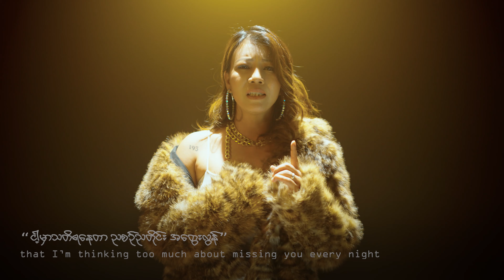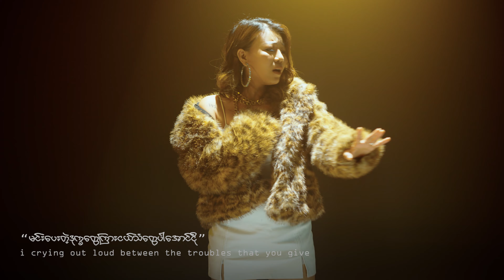အသဲလေးကွဲနေပြီ (A Thel Lay Kwel Nay Be) - Poe Ei Feat: YanK ( Official Music Video ) ပိုးမီ x ရန်ကေ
V.1 နင်ငါ့ကိုလမ်းခွဲလိုက်ပြီပေါ့
ဒါဟာစတာဖြစ်မနေတော့
မလိမ်ပါဘူးမင်းကို
ငါ့မှာသတိရနေတာ
ညစဥ်ညတိုင်းအတွေးလွန်

V.2မင်း မင်းသိပ်ကိုတော်လွန်းတယ်နော်
မင်း မင်းငါ့ကိုစိတ်ဒုက္ခတွေ
အများကြီးပေးခဲ့နိုင်တယ်ပေါ့
အိမ်မက်လို့သာထင်နေတာ
တရေးနိုးတဲ့ညတွေရော

V.3နင်စိတ်ဒုက္ခတွေပေး ငါ့ကိုဒီဒုက္ခတွေပေးပြီး
အနာကျက်မမြန်တဲ့နှလုံးသားနေရာအထိမင်းဒုက္ခတွေချည်း
အတူတူဖန်တီးခဲ့တဲ့အမှတ်တရတွေကြားအခုတော့ဝေးပါပြီ
အနာရှိရင်ဆေးရှိမယ်
ငါ့မှာမင်းမရှိတော့အချစ်ပါမရှိ

Cho; အသဲလေးကွဲနေပြီx3
ဒီပုံစံအတိုင်းဆိုမလွယ်တော့
ရူးသွပ်ခဲ့တဲ့နေ့ရက်တွေတောင်ကျော်လွန်ပြီပေါ့
ငါ့မှာကုန်ဆုံးရမဲ့ရက်လရှည်ကြား
အလွမ်းနဲ့သာဖြေတော့

V.4ငါ့ကိုမသေမချင်းသတ်
နှိပ်စက်ပါဒီအချစ်အတွက်
ငါခံမယ်ဘယ်လိုဖြစ်ဖြစ်မင်းစိတ်ချမ်းသာဖို့အရင်တွေးမှတ်
မင်းပေးတဲ့ဒုက္ခတွေကြားငယ်သံတွေပါအောင်ငို
ချစ်ပြီးမှအပြစ်မတင်ရက်ပါဒီကံကိုသာမုန်းနေလို့
မင်းလေးပြုံးစေဖို့အရေး
ငါ့မှာလုပ်လိုက်ရတဲ့အလုပ်
ထုတ်ပစ်လိုက်ရတဲ့အရှုပ်တွေထဲမင်းပုံလေးပါနေလို့
ရင်နာနာနဲ့စွန့်လွှတ်ခဲ့တာ
အသဲလေးကွဲပြီမို့

Rap :မင်းက အပြစ်တွေပဲမြင်..အချစ်တွေတော့ မမြင်နိုင်ခဲ့..ငါ့ကိုယှဥ်နိုင်မဲ့ယောကျာ်းသားရှိရင်ခေါ်လိုက်ထိပ်တိုက်ရင်ဆိုင်မယ်...ငါ့ထက်ကိုဘယ်သူပိုချစ်နိုင်မလဲ..တွေးကြည့်ပါတကယ်တော့ဖြစ်နိုင်တယ်..မင်းဘက်က နည်းနည်းလေးအလျော့ပေးလိုက်တာနဲ့နောက်နှစ်ပေါင်း1000လည်းချစ်နိုင်တယ်..မင်း ငါ့ကိုလိမ်တာတွေလျော့...နင့်စိတ်ကြိုက် နင့်သဘော လိုက်လျောမယ်..နင့်လိုအသဲခွဲကြမ်းတဲ့မိန်းမပါးစပ်က တကယ်ချစ်ပါတယ်လို့ဘယ်ပြောမလဲ..မင်းနားလည် မင်းနားလည် တကယ်နားမလည်တာ မင်းအကြောင်းပဲ..နင့်ခေါင်းထဲ နင့်ခေါင်းထဲက ထုတ်လိုက် အသဲကွဲတာပဲကောင်းတယ်.. နင် မုန်းတတ်အောင် နင်လုပ်တာ နင် နင် အပြုံးမပြတ်နိုင်သေးလို့..ဟားတိုက်တဲ့ ကျားစရိုက်နဲ့မိန်းမ
 ရိုင်းရိုင်းပြောမယ် ဖောက်ပြန်တာ နွားဆန်တယ်...ငါမသိခဲ့တာ နင်ကဘယ်လောက်တန်လဲ အမှောင်ထဲအဝင်များတော့..မကြောက်တတ် အသားထဲကလောက်ထွက်..ချစ်ခဲ့တာအမှားပဲ...သေတောင်မှ$ ဖက်မလုပ်
ဘူး..နောက်ထပ်
မင်းနောက်ထပ်ငါ့ကို အလိမ်အညာတွေလည်း ပြောပါဦး..မင်းငါ့ကိုနောက်ထပ် ကြိမ်စာတွေပစ်ခဲ့ပါဦး..အချစ်ရူးတာ အကျဥ်းတန်တဲ့ဘဝ အသက်ဆုံးထိအထီးကျန်..မင်းငါ့ရဲ့အသိဉာဏ်ထဲဝင်လာတောင် နောက်ထပ် ရှေ့ဆက်ရန်မရှိတော့ဘူး